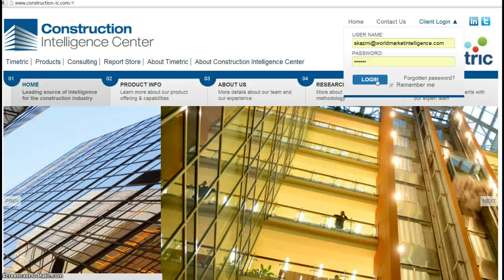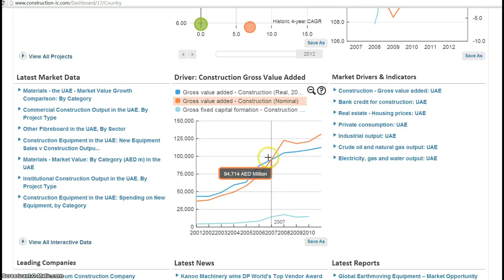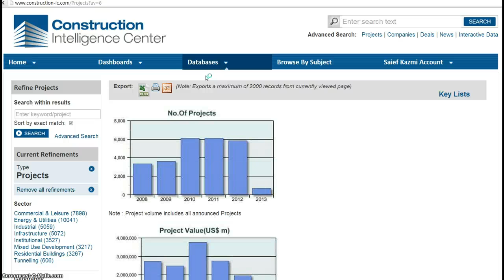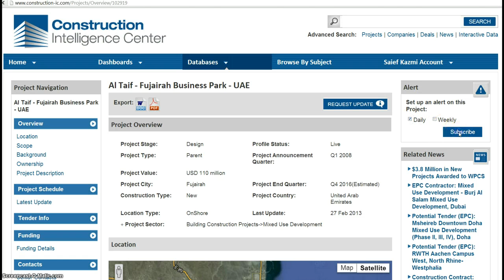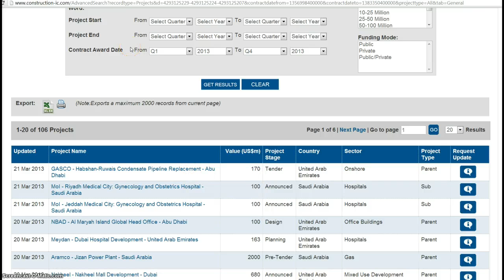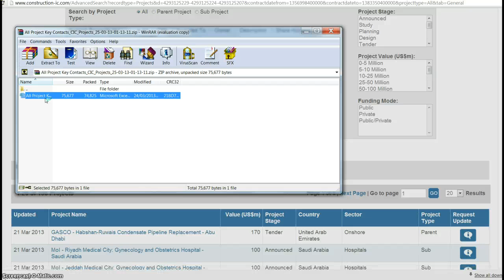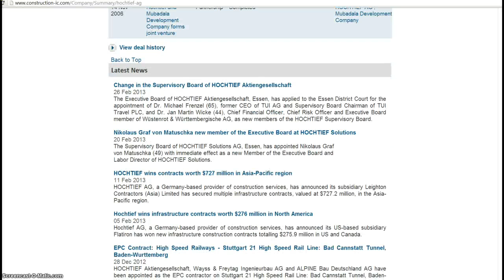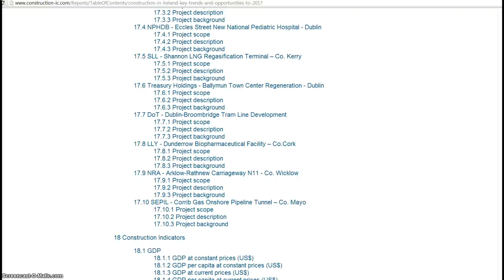CIC Demo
Construction Intelligence Center